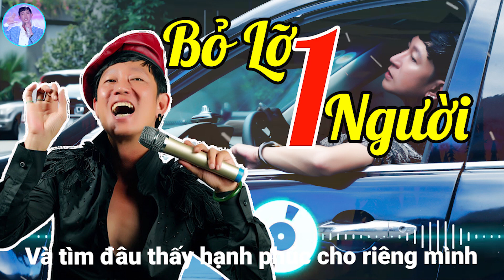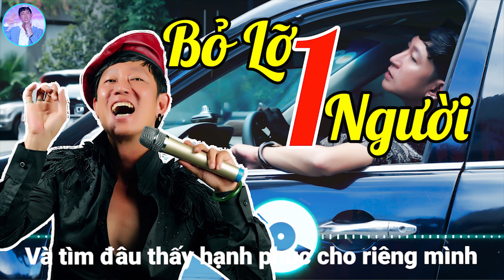BỎ LỠ MỘT NGƯỜI - THẢM HỌA ÂM NHẠC | Cát Vinh Cover, LÊ BẢO BÌNH Nói Gì Khi Nghe Bài Hát Này?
BỎ LỠ MỘT NGƯỜI | LÊ BẢO BÌNH | OFFICIAL MUSIC VIDEO
Bài hát BỎ LỠ MỘT NGƯỜI được cover lại với phiên bản THẢM HỌA ÂM NHẠC
Của ca sỹ: Cát Vinh
Lời Bài Hát:
Cũng đã lâu rồi mình không thấy nhau
Em giờ sao hạnh phúc đắm say không nào
Bên anh thì mưa, bên em có nắng chưa
Bao nhiêu dư thừa chôn dấu kỷ niệm xưa
Giá như lúc này người ở bên anh
Tựa đầu gục ngã bình yên trong anh đến lạ
Yêu em thật nhiều nhưng anh gặp phải
Đắng cay bao điều gió rét từng cơn
Cô đơn siết anh chặt hơn

Biết không em đoạn đường mà ta qua nhiều lúc vô tâm
Đôi khi anh vội vã đã làm em phải buồn
Đã làm em phải đau
Anh xin lỗi em giờ nơi đâu
Tay anh đấy sao em không dắt anh đi cùng
Chẳng cần biết bên em sai hoặc đúng
Và tìm đâu thấy hạnh phúc cho riêng mình
Giống như em cô gái anh từng yêu